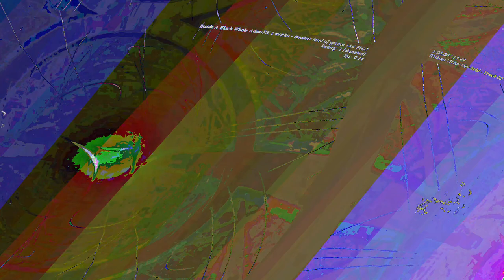[EPILEPSY WARNING] Movie 23 06 12 09h30m28s